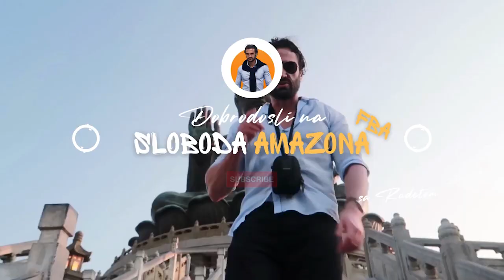5 Koraka Do Amazon FBA Uspjeha Kao Pocetnik u 2023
► Amazon FBA Kurs - Prijavi se na popularan 1.0 Platinum FBA Amazon kurs koji ce ti pomoci da se sam spremis u kratkom roku na najvisem nivou :

► SVE U JEDNOM AMAZON FBA SOFTWER + 20% Popusta!

► JUNGLE SCOUT
50% za Jungle Scout WEB APP!